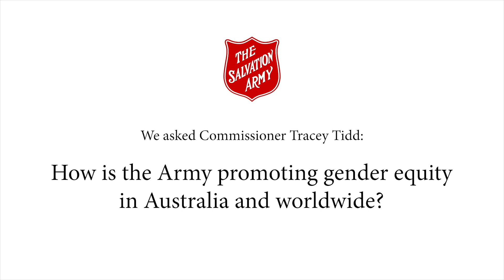Commissioner Tracey Tidd on Gender Equity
We asked Commissioner Tracey Tidd, territorial president of women's ministries:
How is The Salvation Army promoting gender equity in Australia and worldwide?